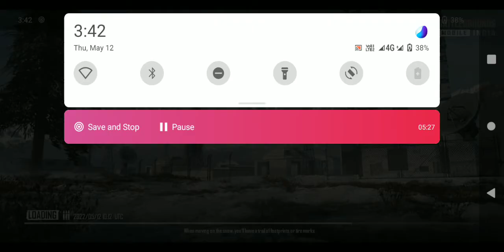PUBGTDM GAME PLAY 😱😱 op